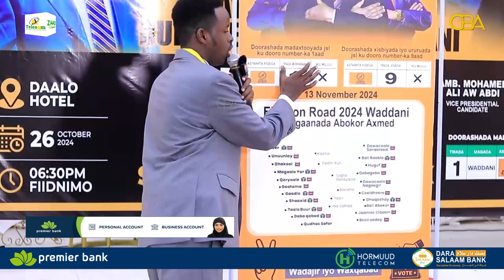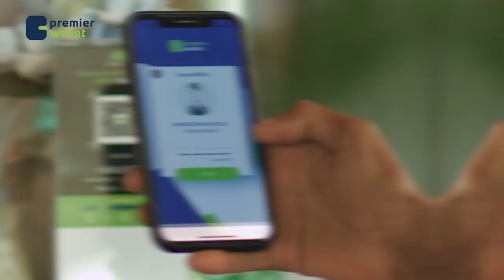Maayir ku xigeenka Burco ayaa loo qabtay Munaasibada ku biritaanka xisbiga Waddani